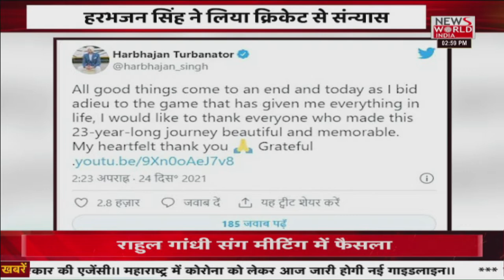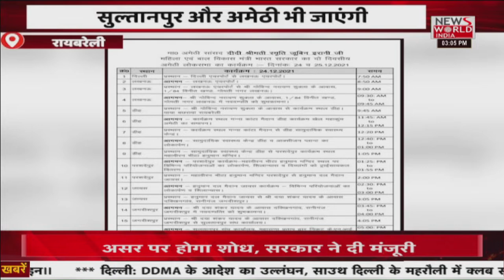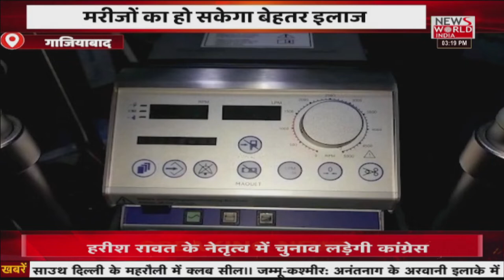News World India Live : उत्तर प्रदेश और उत्तराखंड की छोटी-बड़ी खबरें| Latest News | Hindi News